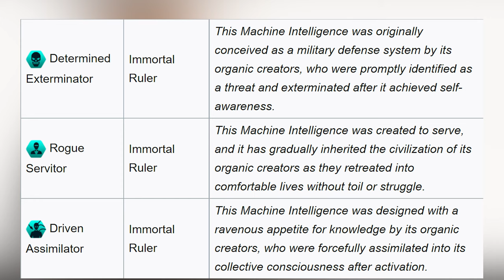[Stellaris] Rogue Servitors ⭐ Epic Build 🤖 2021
Why play Rogue Servitors? Check out this nifty OP build that will let you research faster than anyone else. 😄

Also, Organic Paradise building provides +20 Housing, +20 Bio-trophy jobs, and +2 Maintenence Drone jobs. It is the strongest housing building in the game. The big epiphany to this building is that it counts as housing for BOTH drones and bio-trophies. In fact, most of my Organic Paradise buildings in my empire have zero bio-trophies in them.

Having a building with so much housing lets you easily unlock all 16 building slots on a colony without investing in housing districts. This has a number of applications.

First, you min/max machine worlds. Here is one of my machine worlds from my last playthrough. As you can see, I only needed one district to help me get all 16 slots. On smaller planets with less built-in housing from the energy/mining districts, you may need 2 or even 3.

Second you can min/max habitats (or any other small colony planet) for super-efficient play regarding Empire Sprawl. You can have 0-district planets or habitats that only contribute 2 to your empire sprawl, yet is filled with all 16 buildings doing every advanced function in the game.. including research, producing special resources, or even increasing your fleet capacity with fortresses. Oh yeah, you can also use them as they were intended, by housing bio-trophies for Unity generation.

The bottom line is it doesn't matter how small the colony is: you will always be able to unlock 16 building slots with zero housing district investment. Even on tiny habitats where the research districts do not provide any innate housing themselves.